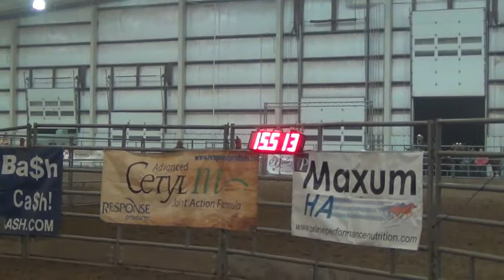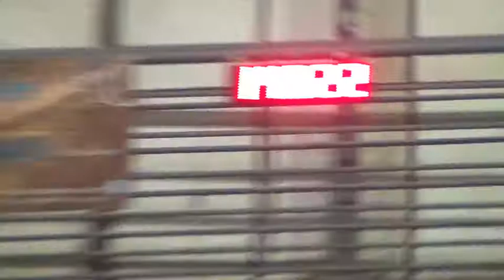Destined to Fire October 2012